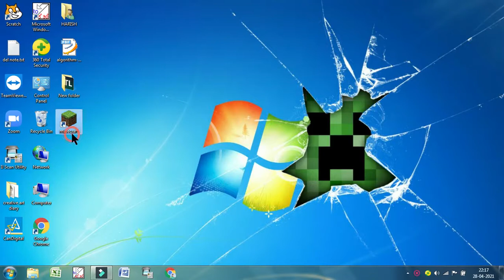minecraft gameplay 1#